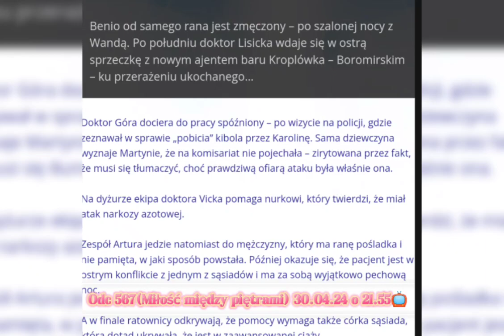Na sygnale 🚑 Streszczenie ✍️ i zdjęcia 🖼️ Odc 567(Miłość między piętrami)